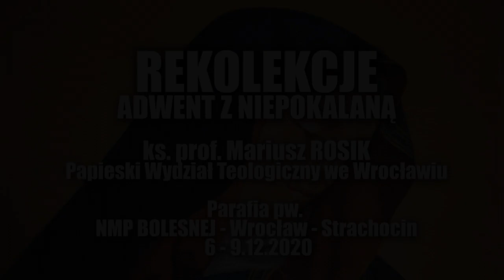REKOLEKCJE ADWENT Z NIEPOKALANĄ ks. prof. Mariusz ROSIK Papieski Wydział Teologiczny. Konferencja 3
Parafia pw. Najświętszej Maryi Panny Bolesnej Wrocław-Strachocin.
REKOLEKCJE  ADWENT Z NIEPOKALANĄ ks. prof. Mariusz ROSIK Papieski Wydział Teologiczny we Wrocławiu. KONFERENCJA 3, wtorek  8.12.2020